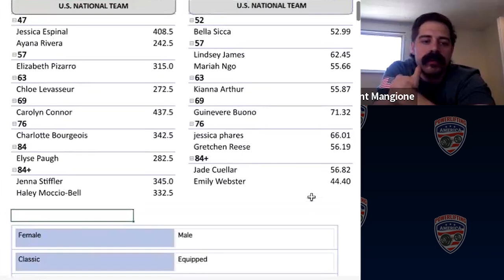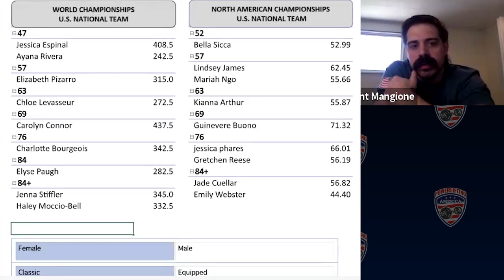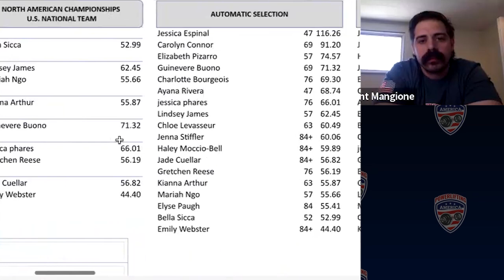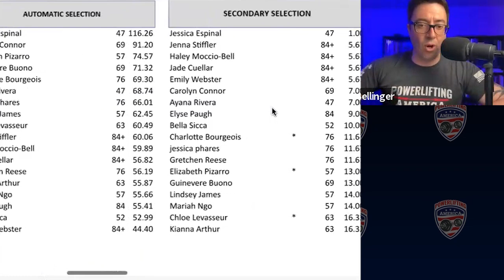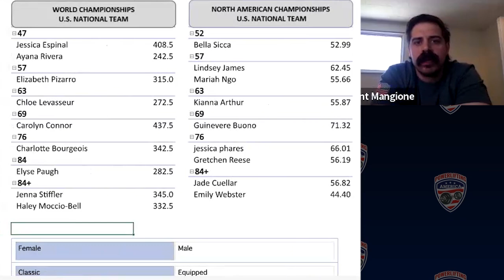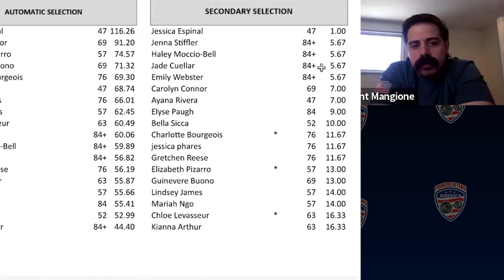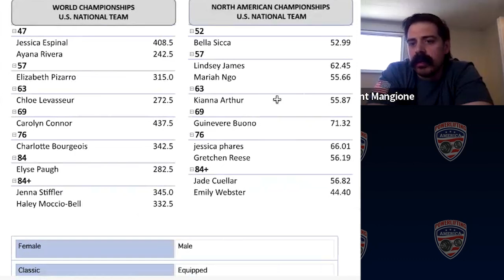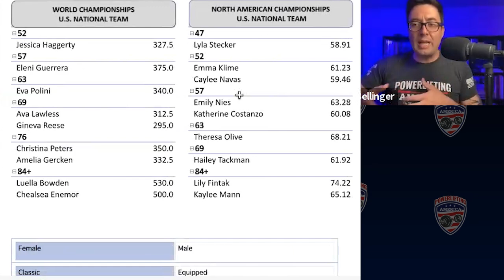34. Vin Mangione: Coaching the US National Team, PA Junior Nats and more!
Vin Mangione is a US National Teams coach for the Juniors and Sub-Juniors. Vin owns Kenmore Barbell in Buffalo New York (technically it’s Kenmore New York, one of the towns that makes up the greater Buffalo area). Vin is a coach, a lifter, referee, meet director and a gym owner. He does a lot for the sport of powerlifting and he’s bringing a big squad of lifters to Powerlifting America Nationals in one week. After that he’ll be coaching the US National Teams at the North American Championships in the Cayman Islands and the Junior and Sub-junior World Championships in Romania. He talks about the qualifying criteria for those competitions, his gameday coaching strategy, how he’s built such a strong community in Buffalo, and the growing rivalry with Team France.

Don’t forget to tune in to the grand finale of our Powerlifting America National Championships: Sub-Junior, Junior, Masters and Equipped Nationals starting June 2. Every session is stacked with talent, starting off with a bang on Friday morning with a 4 way battle in the 63kg juniors and loaded battles and solo performances all the way through. You can find the livestream on our

You can find all of the qualifying criteria and updated current standings for the Junior and Sub-Junior National teams

Thank you to our partners, SBD and Eleiko.